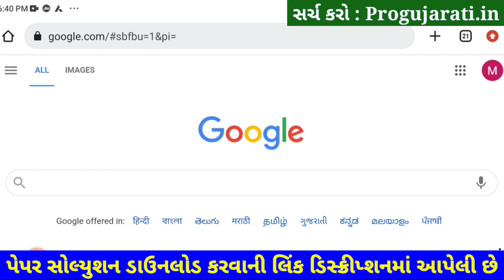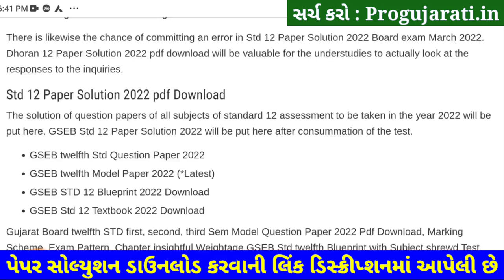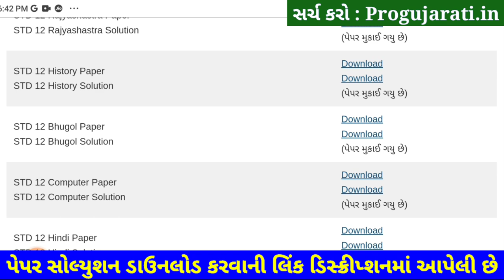STD 12 Bhugol Paper Solution 2022 100 Marks First Exam, STD 12 Bhugol First Exam Paper Solution 2022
STD 12 Bhugol Paper Solution 2022 First Exam October, STD 12 Bhugol First Exam Paper Solution 2022 100 Marks, Pratham Pariksha STD 12 Bhugol Paper Solution 2022 STD 12 arts. Commerce

STD 12 Bhugol First Exam Blueprint

Other Related Search Queries :
Dhoran 12 Bhugol First Exam Paper Solution 2022
STD 12 Bhugol First Exam Paper Solution October 2022
STD 12 Bhugol Paper Solution 2022 October 2022
STD 12 Arts Bhugol Paper Solution 2022
Dhoran 12 Bhugol First Exam Paper Solution 2022 Arts
STD 12 Bhugol Paper Solution October 2022